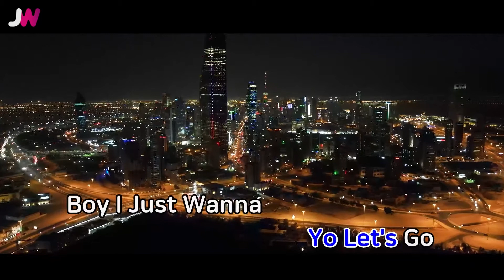[JW노래방] 데이트 / 쥬얼리 / JW Karaoke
번호 - 05328
제목 - 데이트
가수 - 쥬얼리